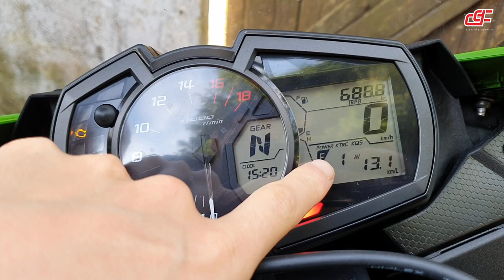TEST RIDE KAWASAKI ZX6R 636 2020 - COMPLETO - Durvalcareca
Feeelhos olha que delícia an nova ZX6R 636 2020, o resumo é que a moto ficou melhor do que já era em todos os sentidos, parabéns Kawasaki pelo upgrade luxo, por manter uma supersport em linha e confiar novamente no meu trabalho.

Ficha técnica:
Motor: 4 tempos, 4 cilindros em linha, refrigeração líquida
Cilindrada: 636 cc
Potência máxima : 130cv / 13.500 rpm
Potência máxima com RAM Air: 136cv / 13.500 rpm
Torque máximo: 7.2 kgf.m / 11.000 rpm
Transmissão: 6 velocidades, embreagem deslizante e assistida
Chassi: Perimetral em alumínio
Suspensão dianteira: Invertida com 120mm de curso, 41mm de diâmetro, com ajuste de pré-carga, retorno e compressão
amortecedor traseiro: Curso de 151mm com ajuste de pré-carga, retorno e compressão
Pneu dianteiro: 120/70ZR17M/C (58W)
Pneu traseiro: 180/55ZR17M/C (73W)
Disco dianteiro : duplo de 310mm em formato de margarida com pinça dupla de fixação radial com 4 pistões opostos
Disco traseiro: 220mm em formato de margarida com pinça simples de furo com pino deslizante, pistão de alumínio
Altura mínima do solo: 130 mm
Peso (ordem de marcha): 196 kg
Distância entre eixos: 1.395mm
Altura do banco: 830mm
Capacidade do tanque: 17 Litros

PARCEIROS:
MOTOSPRINT (Equipamentos de proteção para você feeelho)